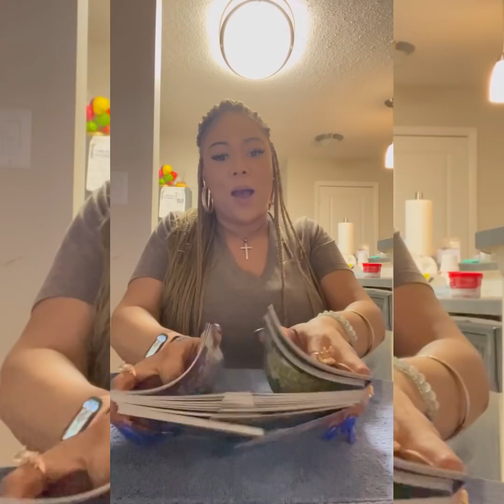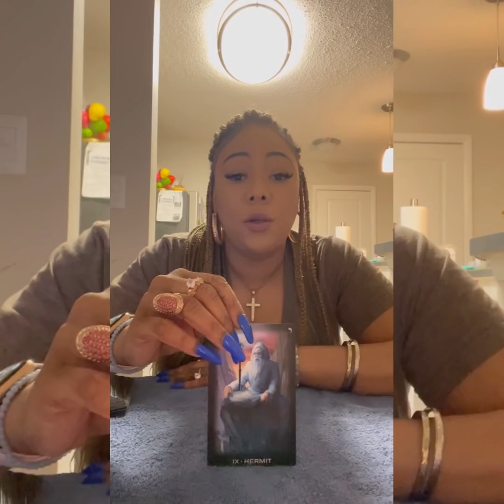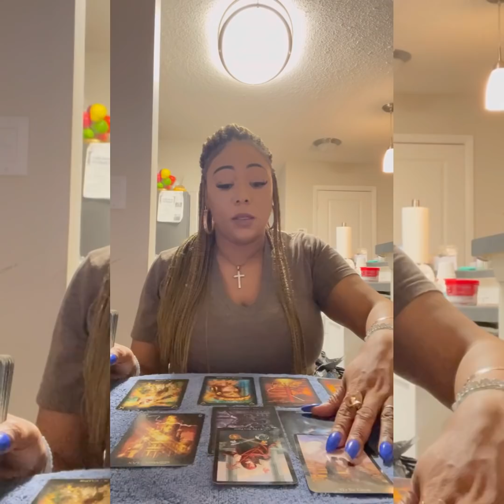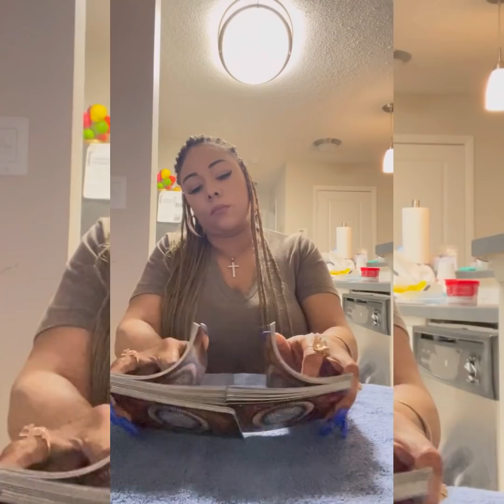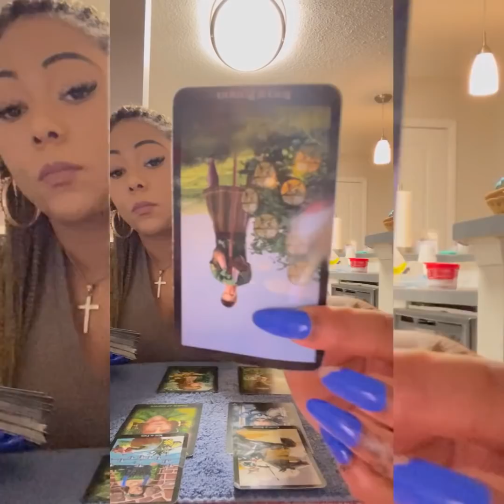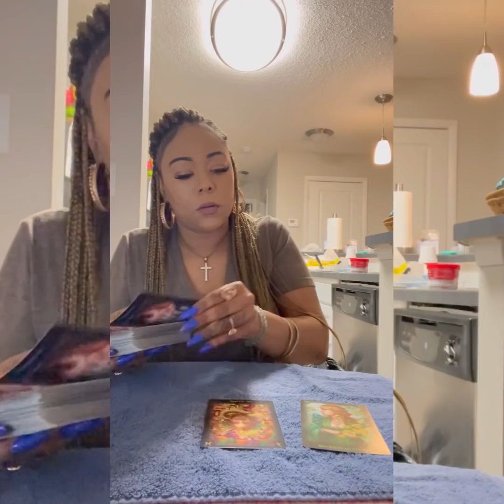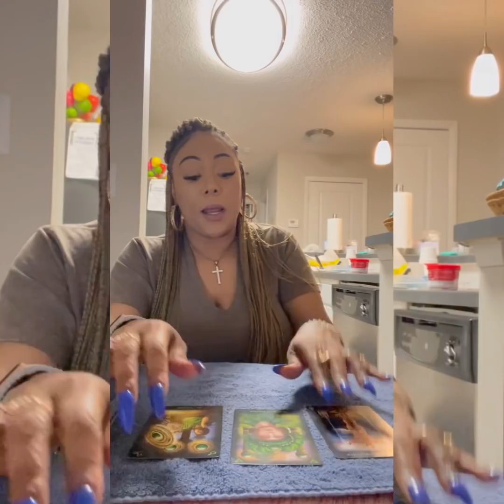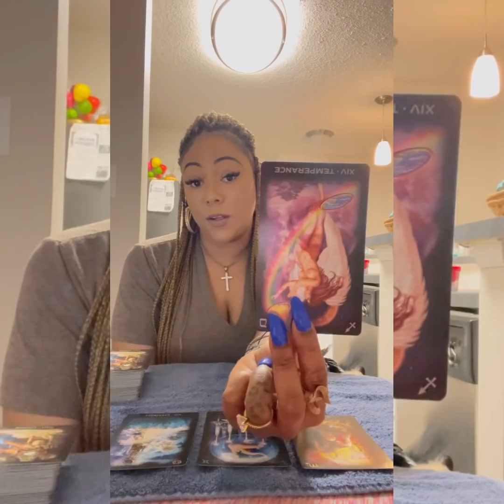♐️ SAGITTARIUS: YOU ARE SPIRITUALLY TRANSFORMING!!!! IM SO PROUD OF YOU! U MOVED ON, THEY DIDNT! 😖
Blessings 💕